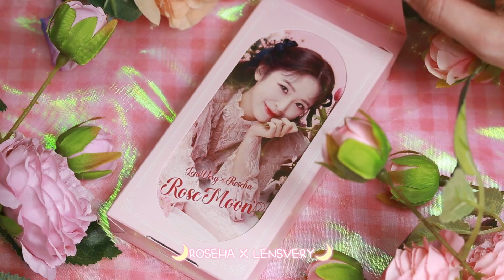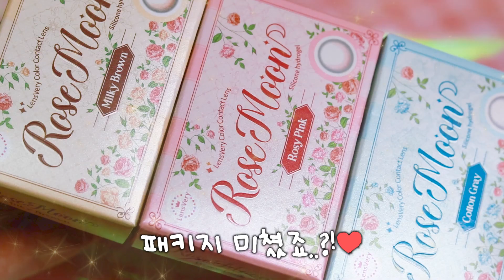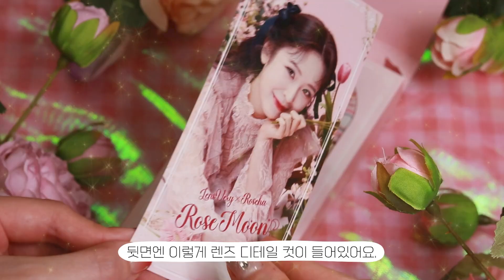렌즈 추천👁❤️‍🔥 웹툰 여주인공 눈망울st 동공렌즈!! 로즈문 소개해요🌹🌙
*로즈하 인스타그램♡ʕ•̀ω•́ʔ

*이 영상은 로즈하 콜라보 제품을 포함하고 있습니다!
*로즈하 ROSEHA X 렌즈베리 LensVery

- 사전 예약 기간: 3월 16일~3월 31일
- 스페셜 에디션 구성: 로즈문3종 + 리플렛 + 파우치
✔ 로즈문 1종 추가 증정
✔ 플라워 파우치 증정 (한정수량 500개)
*파우치 재고 소진 시 스페셜 패키지 조기 종료 가능

🌹로즈문 렌즈 이벤트 안내🌹
✔이 영상에 댓글을 간단하게 남겨주세요 :)
✔추첨을 통해서 실제로 사용하실 수 있는,
"렌즈베리 렌즈 교환권"을 선물로 드릴게요💓
(무도수 & 도수 다 가능!!)
✔이벤트 마감 : 4월 2일 토요일
(여러분! 당첨자 발표 날짜를 착각해서 공지했어요. 혹시 확인 하셨을 분들, 죄송해요!!😭 이벤트는 4월 2일 토요일 마감 되었습니다♥️)

해당 영상 댓글에 제가 직접 답글을 다는 형태로 &
인스타그램 스토리로 공지할게요! :)
로즈말휘 열어분 많이 많이 참여해주세용용가뤼💓

✧사용하시는 기기에 따라 보여지는 색감이 많이 다를 수 있습니다.